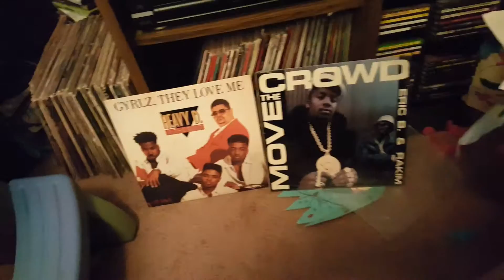Eric B. & Rakim Paid in Full.